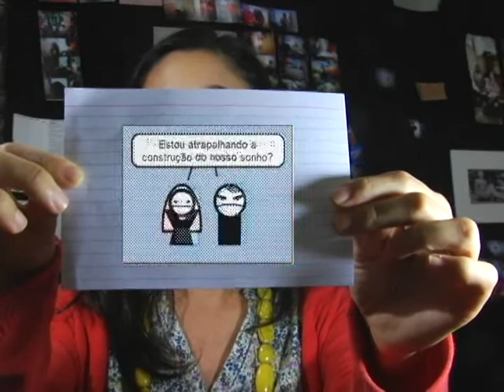Aprendiz de professora